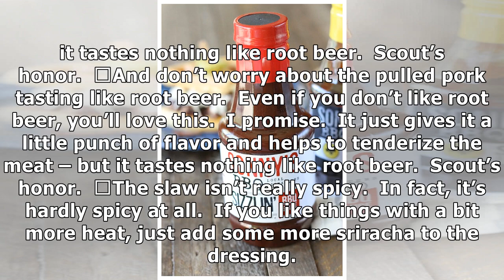Cornbread Waffle Pulled Pork Sandwiches